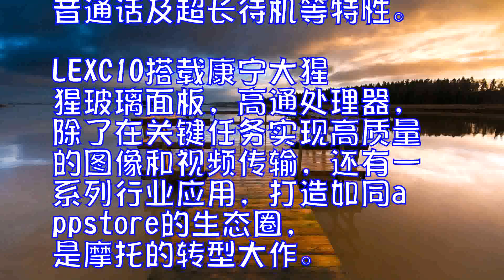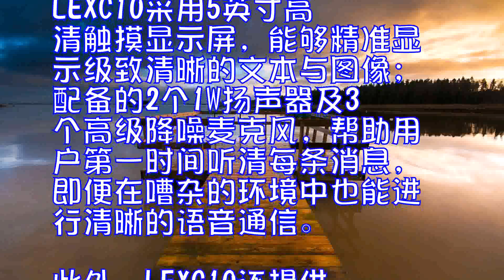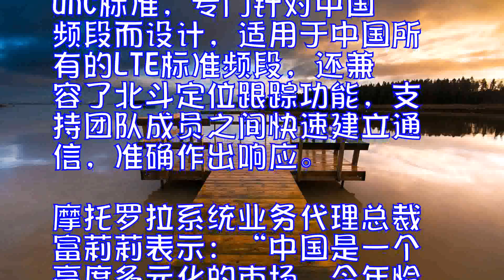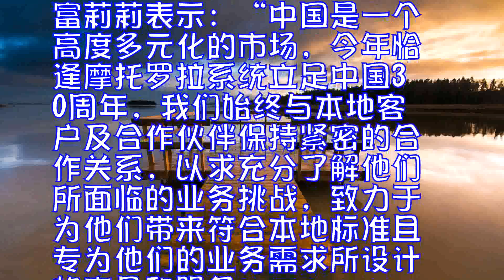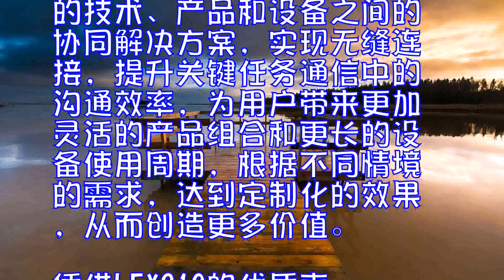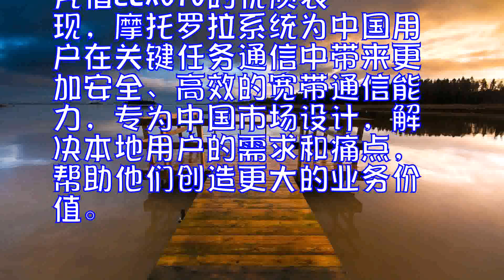摩托罗拉系统推出任务关键型手持宽带终端LEXC10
2017年8月23日，北京——今天，摩托罗拉系统正式推出符合本地标准的任务关键型手持宽带终端LEXC10，专为中国市场设计，帮助用户在关键任务通信中提升工作效率及安全性，并制定最优决策。全新的LEXC10适用于中国和国际LTE标准，同时具备精准显示、高质量语音通话及超长待机等特性。

LEXC10搭载康宁大猩猩玻璃面板，高通处理器，除了在关键任务实现高质量的图像和视频传输，还有一系列行业应用，打造如同appstore的生态圈，是摩托的转型大作。不仅如此，IP67级别防尘防水和军用标准机身设计，坚固耐用，质量过硬，能够满足公共安全、机场、能源、采矿、危险货物运输等不同行业的高强度应用，确保设备的稳定运行和高质量语音及数据应用传输。

LEXC10采用5英寸高清触摸显示屏，能够精准显示极致清晰的文本与图像;配备的2个1W扬声器及3个高级降噪麦克风，帮助用户第一时间听清每条消息，即便在嘈杂的环境中也能进行清晰的语音通信。此外，LEXC10还提供4560mAh及2280mAh两种规格的长效电池可供选择，带来强大的续航能力，保证用户长时间作业中的无忧使用。

LEXC10符合B-TrunC标准，专门针对中国频段而设计，适用于中国所有的LTE标准频段，还兼容了北斗定位跟踪功能，支持团队成员之间快速建立通信，准确作出响应。摩托罗拉系统业务代理总裁富莉莉表示：“中国是一个高度多元化的市场，今年恰逢摩托罗拉系统立足中国30周年，我们始终与本地客户及合作伙伴保持紧密的合作关系，以求充分了解他们所面临的业务挑战，致力于为他们带来符合本地标准且专为他们的业务需求所设计的产品和服务。”

富莉莉表示：“我们今年的业务重点正是为中国市场推出定制化的宽带终端产品，在窄带与宽带的协作和整合上，实现‘对讲机+’的企业战略。LEXC10任务关键型手持宽带终端正是为了满足用户对于宽窄带不同设备的需求，对关键任务通信中的窄带设备进行补充，并与之协作，提供高质量的视频、数据和图像的传输，帮助用户高效进行通信和响应。”

随着通信技术的不断创新，语音和数据应用的结合、专网和公网的协作，以及宽带和窄带的融合已经成为关键任务通信的发展趋势和方向。摩托罗拉系统致力于构建一个移动智能的新时代，通过窄带、宽带、虚拟现实、生物监测、无人机等不同领域的技术、产品和设备之间的协同解决方案，实现无缝连接，提升关键任务通信中的沟通效率，为用户带来更加灵活的产品组合和更长的设备使用周期，根据不同情境的需求，达到定制化的效果，从而创造更多价值。凭借LEXC10的优质表现，摩托罗拉系统为中国用户在关键任务通信中带来更加安全、高效的宽带通信能力，专为中国市场设计，解决本地用户的需求和痛点，帮助他们创造更大的业务价值。